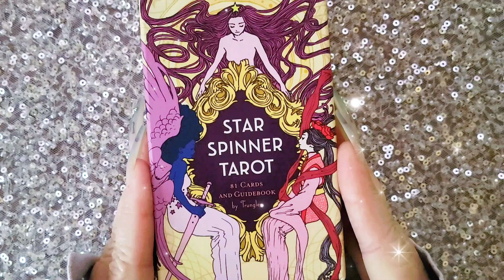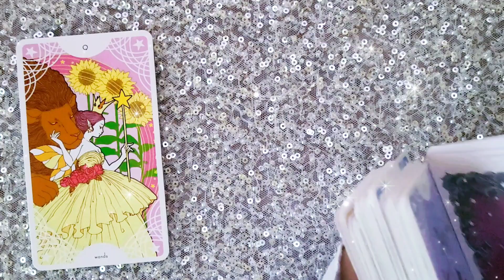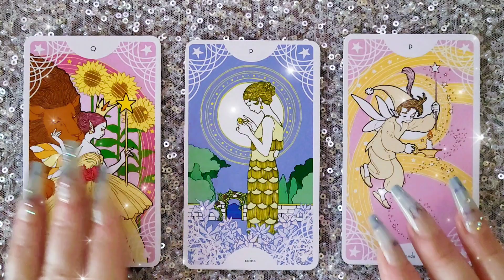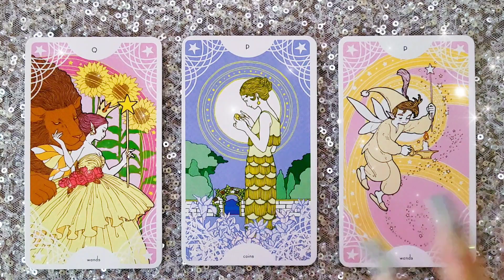MATCHMAKING 👩🏼‍❤️‍👩🏽| 20 MARCH 2023 Daily Dust 🎇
A tarotreading

🥳 JOIN! 🎉

Faith Trust and Pixie Dust

🌠Amazon wish list: